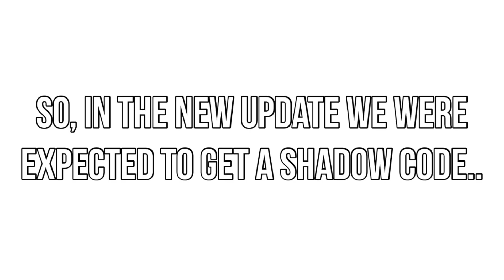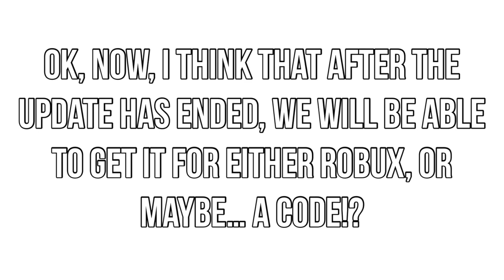ALL *NEW* AVIATOR TAILS UPDATE CODES IN SONIC SPEED SIMULATOR!?